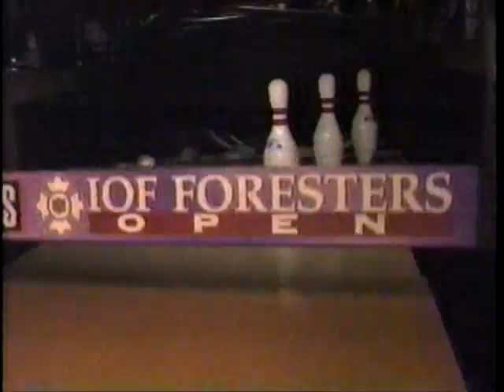1994 Pete Weber vs Marshall Holman HQ Part 1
1994 IOF Foresters Open
Semi Final Match